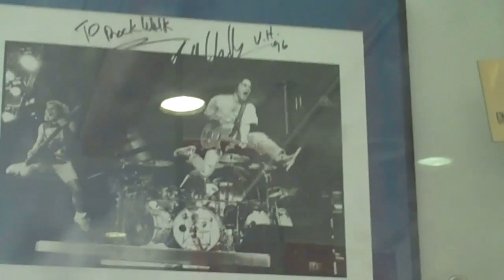Edward Van Halen Kramer Guitar @ Guitar Center Hollywood Rock Walk.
Johnny Beane
4768 Soquel dr
Soquel, CA
95073
USA